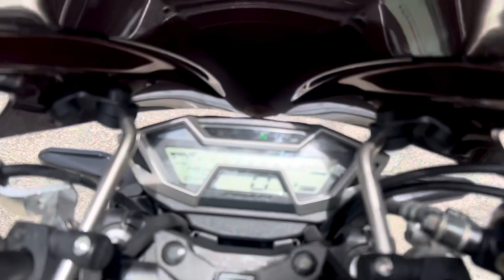Honda CB150R Streetfire 2019 siêu đẹp huyxe 0974847553